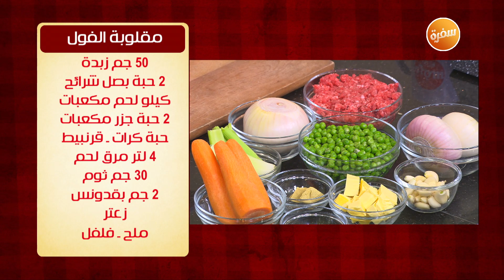مقلوبة الفول | الشيف شربيني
طريقة عمل مقلوبة الفول  مع الشيف شربيني في الشيف